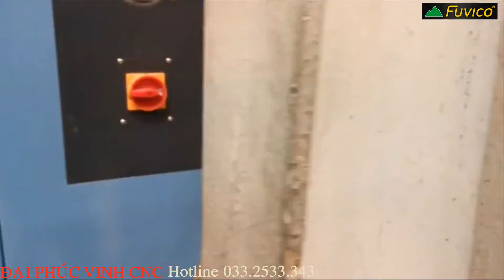ỨNG DỤNG ROBOT GẮP NẠP PHÔI CHO MÁY KHOAN CNC 6 MẶT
► Đồng Nai      : 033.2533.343 - Ms Thương, 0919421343 - Mr Tuấn
► Hồ Chí Minh : 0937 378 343 - Mr Cường
► Dương  : 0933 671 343 - Mr Hải
► Hà Nội          : 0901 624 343 - Mr Cường